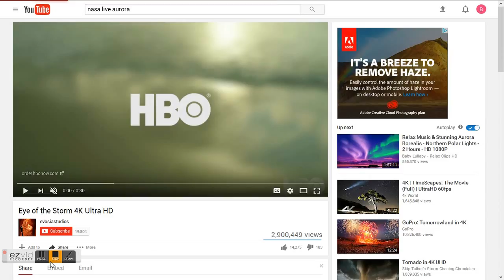Brian Greene's a Hidden Reality Audio Book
Brian Greene's a Hidden Reality. Chapter 1 The Bounds of Reality.